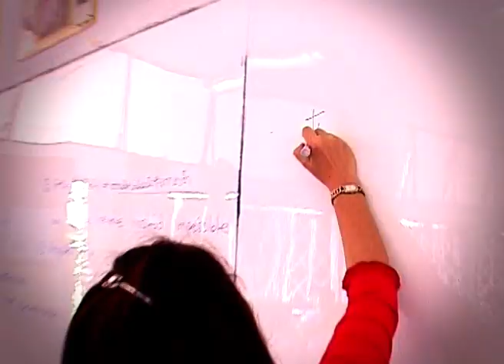ห้องเรียน 4 ภาษา : โรงเรียนนวมินทราชูทิศ - ชูรักชูรส ep 483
รายการชูรักชูรส ตอนที่ 483 ออกอากาศ 3 มีนาคม 2554

ช่วงปฏิบัติการรัก : โรงเรียนนวมินทราชูทิศ  กับ  นพ.พันธ์ศักดิ์ ศุกระฤกษ์  และ โน้ต ภูมิ กับโจทย์รักที่ว่า "ชอบสาวมั่นหรือสาวขี้อาย "